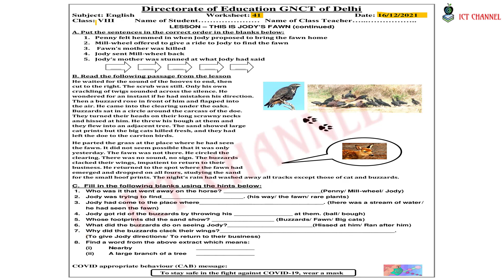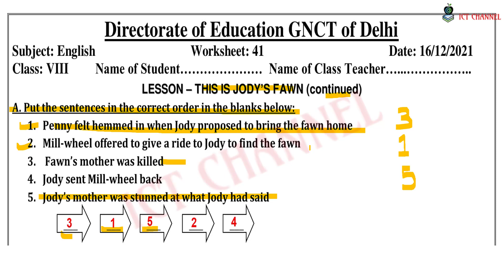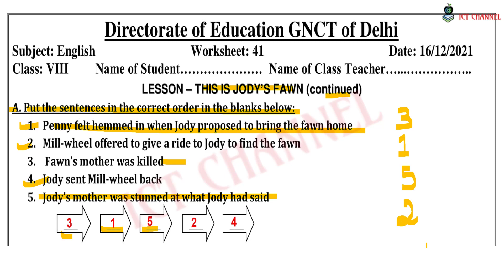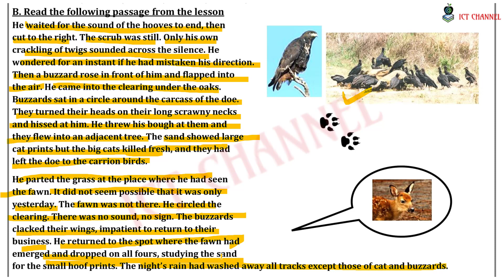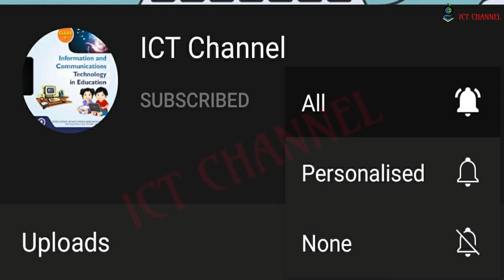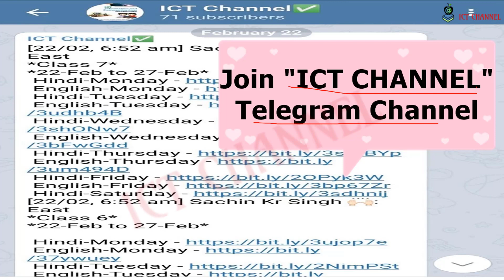Class 8 | WorkSheet 41 Answers | 16-12-2021 | SUBJECT : ENGLISH